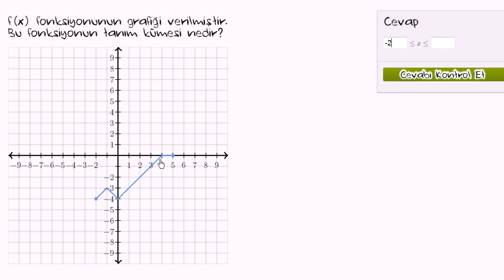Grafikten Tanım Kümesini ve Görüntü Kümesini Bulma (Cebir / Fonksiyonlar)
Domain and range from graphs